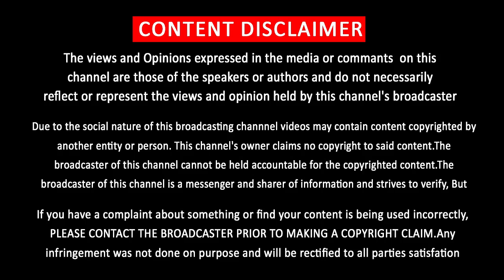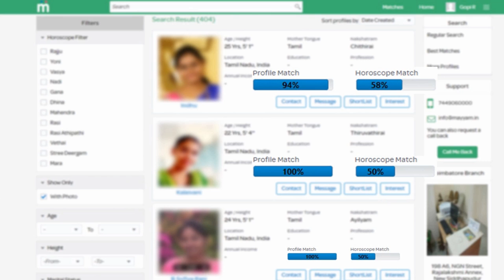2.O Box Office Biggest Forever | Thalapathy Vijay Movies in Top Trending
இந்திய சினிமாவில் மாஸ் காட்டிய 2.0 Box Office ……. Top இடங்களில் விஜய் படங்கள்

            [THIS CHANNEL DOESN'T SUPPORT PIRACY]
                         [YOU CAN FOLLOW US ON]